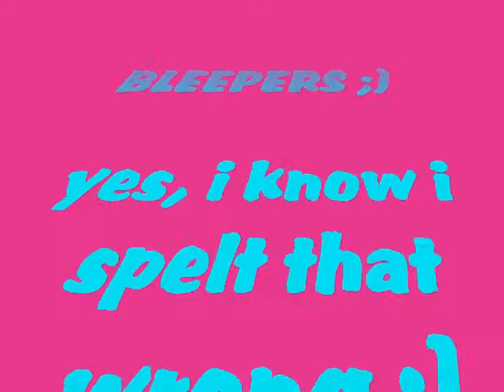MILEY CYRUS_party in the usa music video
me and maddie dancing to party in the usa! (: